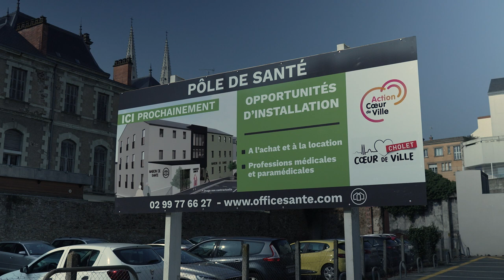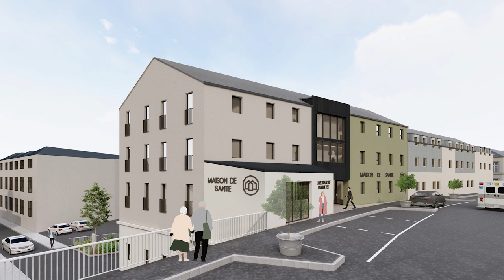Un nouveau pôle santé en centre-ville de Cholet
Dans le cadre du projet Coeur de Ville, la Ville de Cholet travaille à la réintroduction de services à la population. Après la Maison de l'Orientation rue Travot ou encore la Ludothèque aux Arcades Rougé, un pôle santé va voir le jour d'ici le premier trimestre 2025.